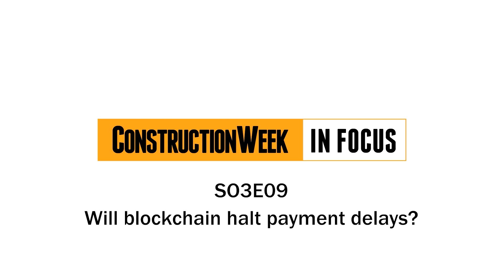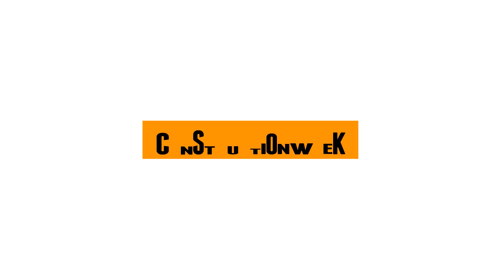Construction Week In Focus | Can blockchain technology stop payment delays?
Using blockchain-powered contracts with automated payment mechanisms may help to mitigate construction payment delays and disputes, disruptive technology proponents say.

Chief executive officer of 8Lock Blockchain Solutions, Mohammed Aziz, advises government organisations in Saudi Arabia and the UAE on the technology, and told Construction Week that 'smart' contracts, while still nascent, can be a powerful tool for the industry.

In this video, Construction Week's deputy editor, Oscar Rousseau, explores how new and 'cool' construction technology, such as blockchain, may help to curb payment delays in the industry.

CAMERA:
Liju Cheravathur

EDITING:
Dalia Serag

oscar[.]rousseau[@]itp[.]com